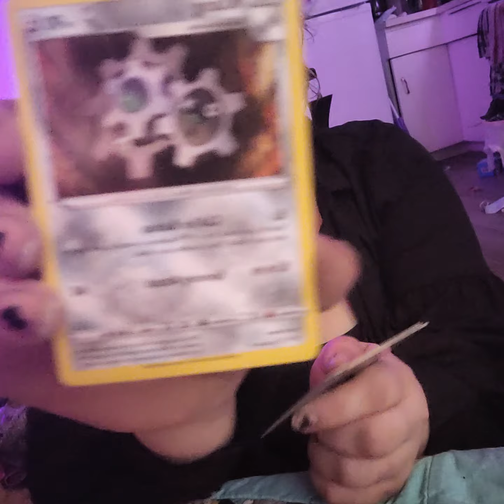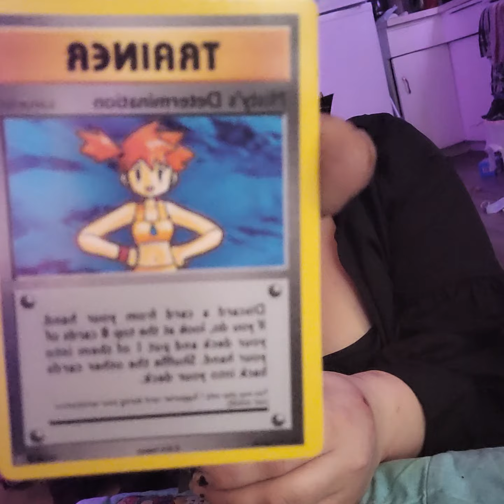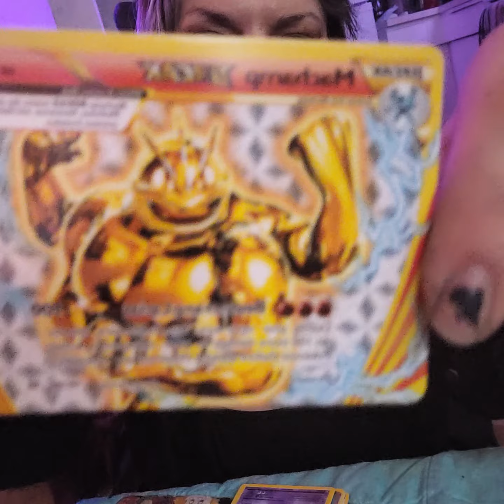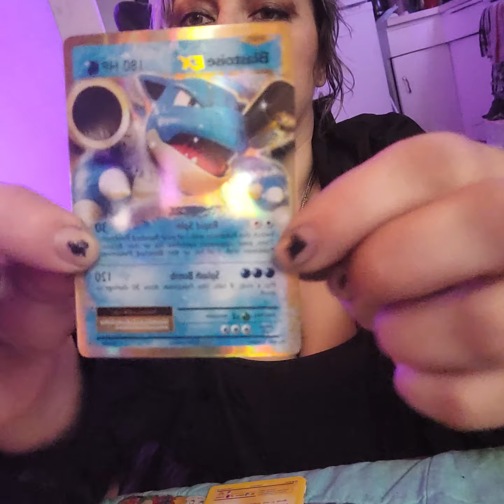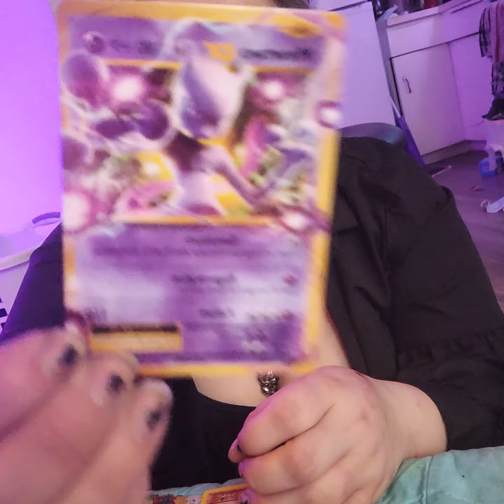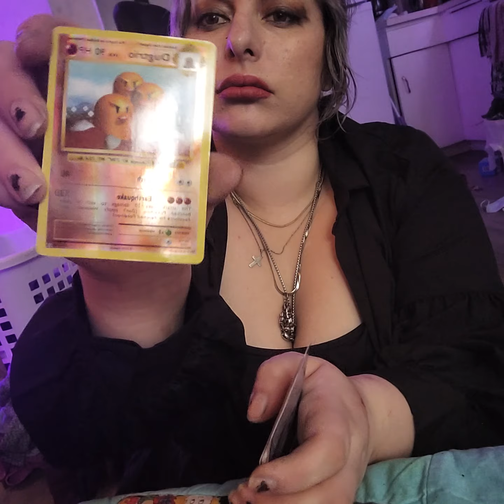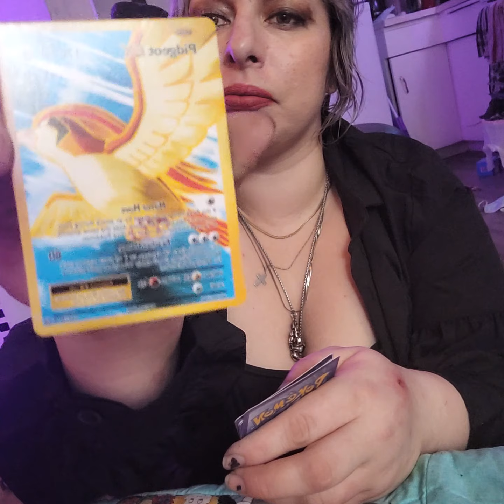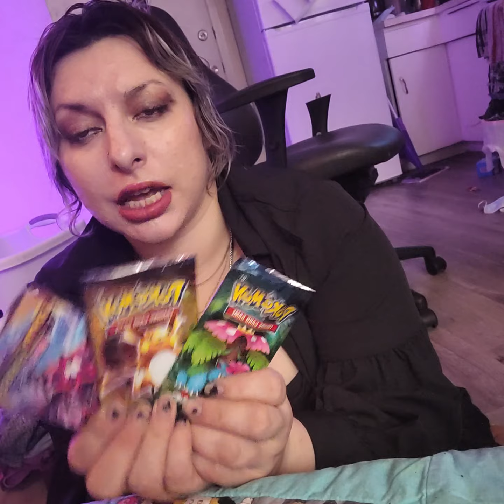Pokemon ! Evolution's packs Reviewing them 3 lucky winners will get one of them each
So today we're doing an opening of the evolutions trading game pokemon cards the 10 package and I made it kind of fun I decided that who ever decided to watch the  Video , send it to friends,  press like and, subscribe would actually be in the running to get one of these packs for free. So whoever watches this and subscribes you're 1 step closer to getting a pack for free if you don't watch it then you won't win anything but it just makes it funn right for the kids and for everyone I mean anyone who loves pokemon is gonna love winning a free pokemon  like I mean I would yeah enjoy guys this is for you guys all for you